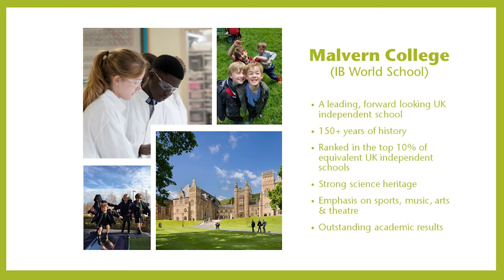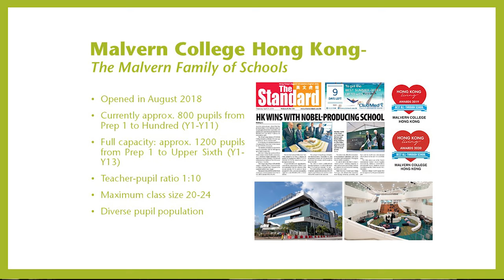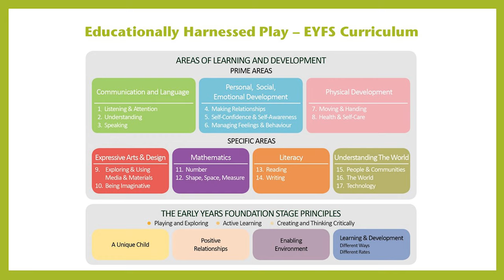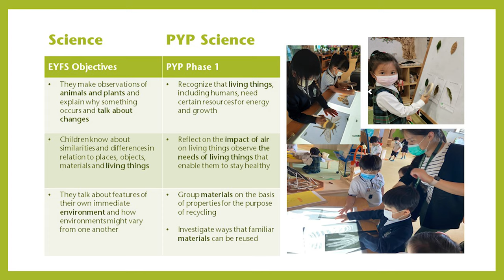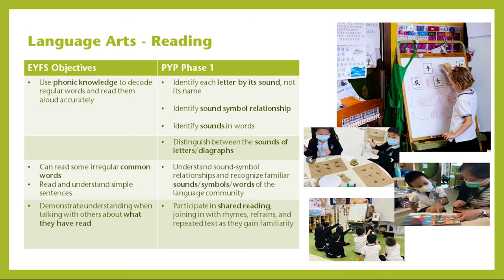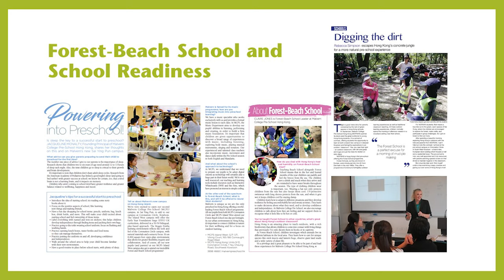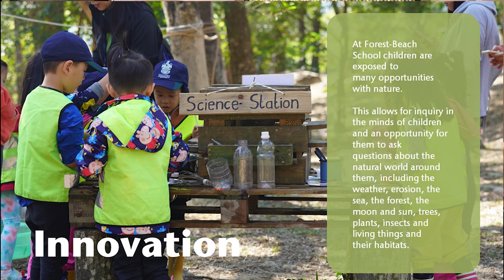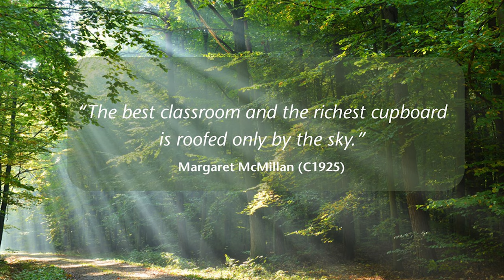From Pre School to Primary: A smooth transition through EYFS and FBS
"From Pre-School to Primary – A Smooth Transition through EYFS and Forest-Beach School", presented by Malvern College Pre-School Hong Kong’s Founding Principal Mrs Jacqueline McNalty, was very well-received by the audience during the SMCP International School Festival in November 2020.
The inquiry based EYFS curriculum and Malvern’s unique outdoor education programme build an ideal bridge from kindergarten to international primary education.